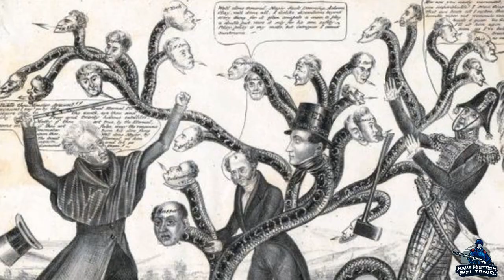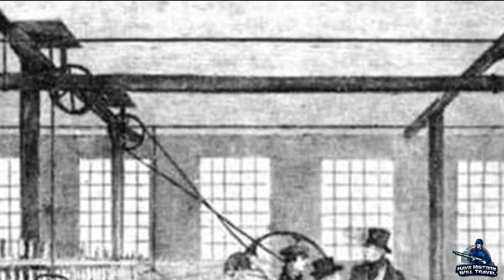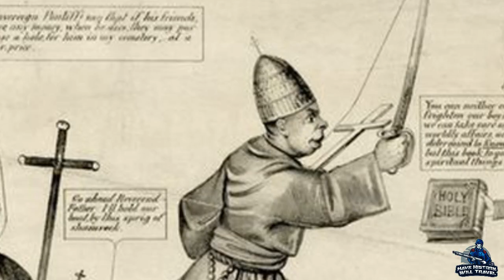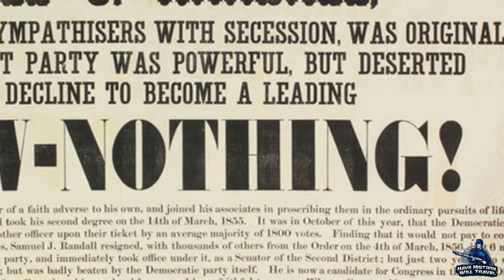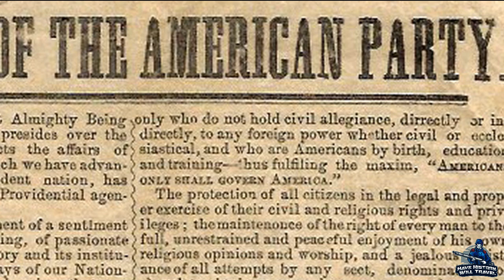America's Forgotten Political Party: The Know-Nothings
As railroads disrupted America's economic and social underpinnings, its political system became unhinged as well. This gave rise to two political parties that came out of the dismantling of the Whig Party. Where did the Whig Party go? It was divided into two groups: Know-Nothings and Republicans. Join me in this video to learn the history of one of America's forgotten political parties.